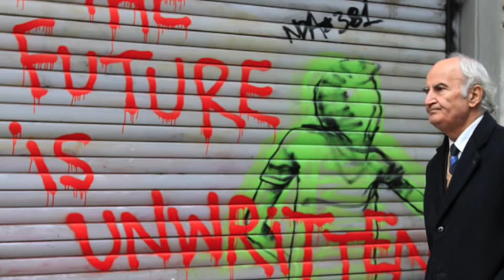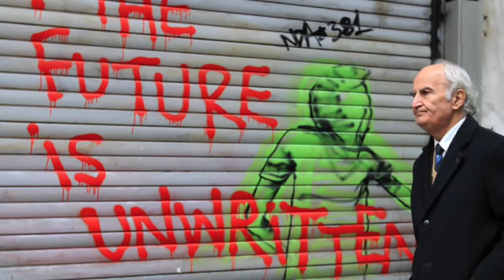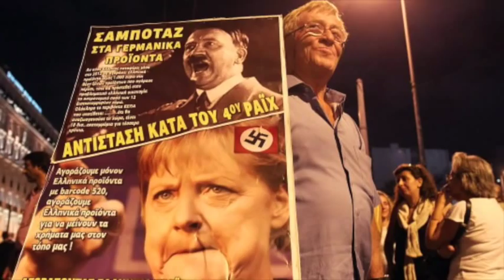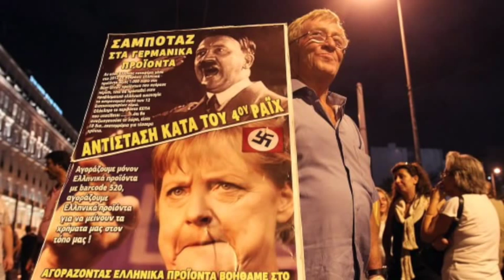SYRIZA & STATE POWER - WHAT IS TO BE DONE?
Fred Weston of the International Marxist Tendency presents to the UCLU Marxist Society on the situation developing in Greece.
The discussion also covers the wider economic and political situation in Europe.